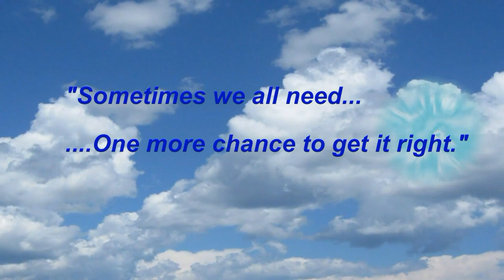1 MORE CHANCE TRALER SCREENING OCT 19, 2013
Sometimes you need one more chance to get it right.  Produced by Dr. Melissa Caudle and Jaqueline Fleming.